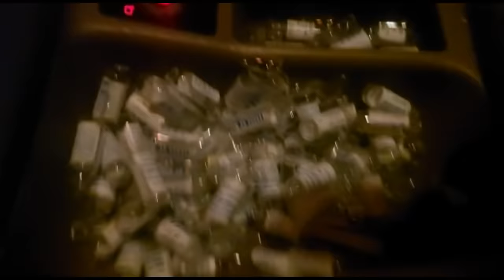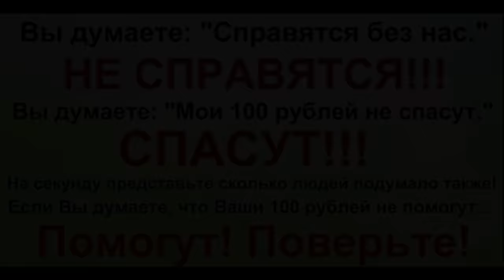Добивают последних без права на жизнь не щадят даже щенков😱😭🐕‍🦺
Дорогие мои друзья. Нет слов ! Слёзы душат .Смотрите сами.

Наши реквизиты:🕰️💓🙏
Карты Сбербанка
Visa: 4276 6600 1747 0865
Paysend: на имя MARIYA SEMYASHKINA
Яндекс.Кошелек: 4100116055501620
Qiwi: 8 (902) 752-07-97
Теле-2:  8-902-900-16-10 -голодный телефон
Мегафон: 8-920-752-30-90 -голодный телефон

Мы проверили новую систему, деньги доходят отлично и без проблем:
1.Регистрация несложная, нужны телефон и почта. Полученный на телефон код ввести в нужное поле.
2.Чтобы  Правильно завершить Регистрацию, дождитесь прихода подтверждающего письма на  ВАШУ почту И ПРОЙДИТЕ по ссылке.
3. После подтверждения на почте - первый  денежный перевод
Данные получателя: MARIYA SEMYASHKINA
карты Сбербанка
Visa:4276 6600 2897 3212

АВТОПЛАТЁЖ!!!

Подключить услугу «Автоплатеж» можно несколькими способами:
1. Через сайт Сбербанка.
2. Через банкомат.
3. В отделении банка.
4. Через «Мобильный банк»